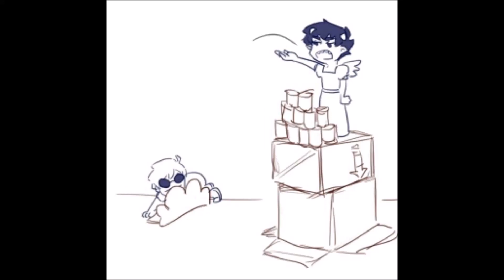Oh Romeo: VoFT Homestuck Comic Dub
Dave and Karkat put on a... "show"
Karkat: LA Homestuck
Dave: Dave
Editor: LA Homestuck